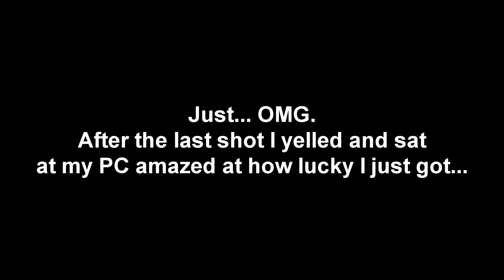Oh my f***ing god.